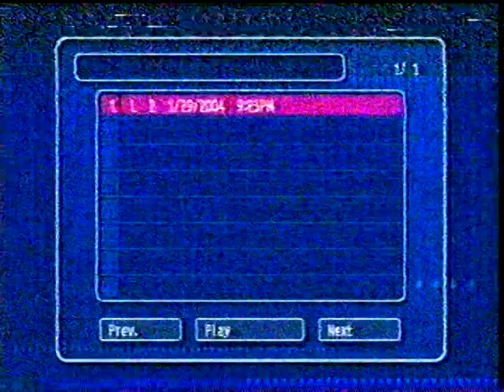Man of La Mancha (Part 5 of 5)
Original leads Richard Kiley and Joan Diener in Man of La Mancha at the Boston Opera circa 1983. I apologize for the low quality and 5 separate parts as this is the most widely circulated version of the proshot. Hopefully, it brings back good memories for those who have seen the show and introduces newcomers to a fantastic production.

The full cast is as follows:
Richard Kiley (Don Quixote/Cervantes), Joan Diener (Aldonza), John Wheeler (Sancho), John Reardon (The Padre), Chev Rodgers (The Governor/Pedro), Ian Sullivan (Dr. Carrasco), Renato Cibelli (The Innkeeper), Ted Forlow (The Barber/Juan), Linda Cameron (Antonia), Marceline Decker (The Housekeeper), Joseph Kolinski (Anselmo), Hechter Ubarry (Jose), Antony De Vecchi (Paco), Jean-Paul Richard (Tenorio), Chet D'Elia (Diego), Alice Evans (Maria, the Innkeeper's Wife), Marylou Zuelech (Fermina), and Jason Byce (Captain of the Inquisition).